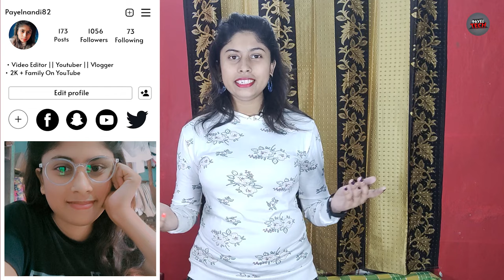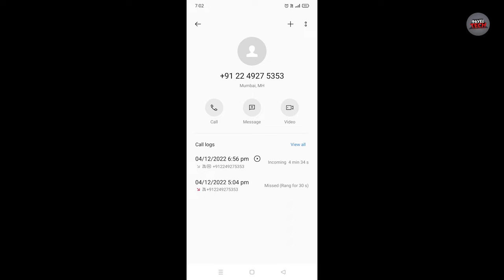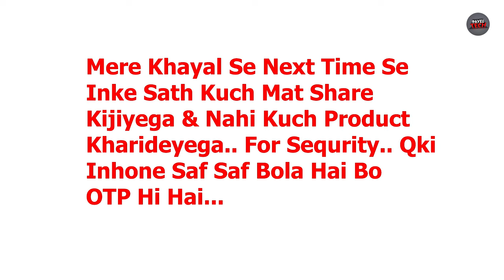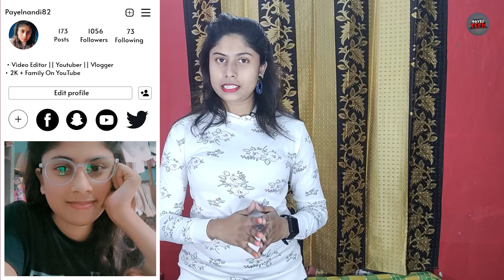Hul Unic Code Kya Hai ? || Hul OTP Scam/fraud Or Not || Hul Code All Information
Hey, Guys This Video I Fully Detail Explain What Is Hul Code?,isse Kiya Hota Hai,hul Code Se Scam Hota Hai Ya Nahi, Hul Code Se Appki Bank Account Khali Ho Sakt I Hai Ya Nhi Sab Detailing K Sath Batane Wali Hu.. To Video Ko Zarur Se Anat Tak Dakhiyega..

My Gadgets

Ring Light

About Video
hul code kya hai
hul code kya hai real jankari
hul unique code
HUL Code Froud Call Alert
HUL Code,what is HUL Code
HUL Code Se Kya Hota Hai
HUL Unique Code Alert
HUL Unique Code
HUL otp
HUL otp Kis Liye Hota Hai
hul code hindi
fraud call
ladies ask for code
ladies ask for otp
sms fraud
scam code
what is VM-HULWIN Code
what is hul-win code
HUL Unique code kya hai
hul Unique code all information
HUL Code Froud Call
HUL Code Alert
HUL Code Hack
HUL Unique Code
Froud Call
Froud Call Alert
HUL Code Kya Kam Aata Hai
HUL Code Kis Liye Hota Hai
HUL Unique Code Customer Care Call
HUL Unique Code
hul
hindustan Unilever limited
unique code kya hai
hul unique code se kya hota hai hai
hul unique code froud hai kya
hul unique code froud
hul otp kya hai